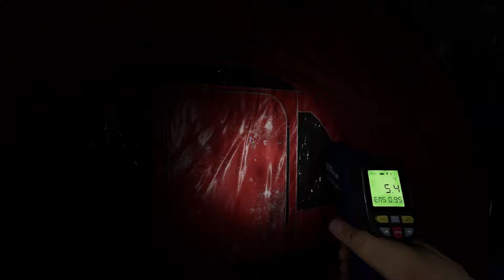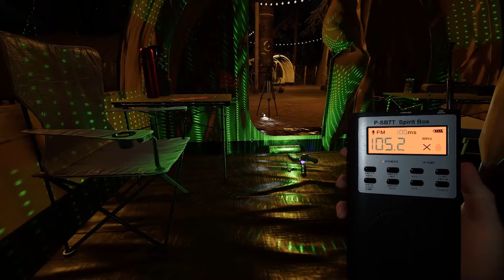Speed Demons! Weekly Phasmophobia Challenge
This week's Phasmophobia challenge: Speed Demons. The challenge is on Maple Lodge. Fast ghost, all 3 evidence and mostly tier 2 equipment, except no igniters :(